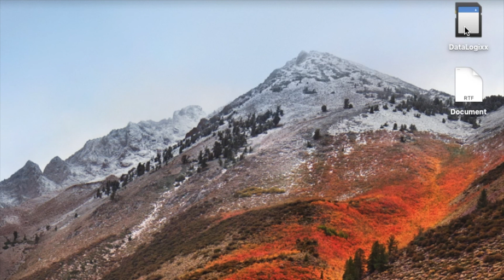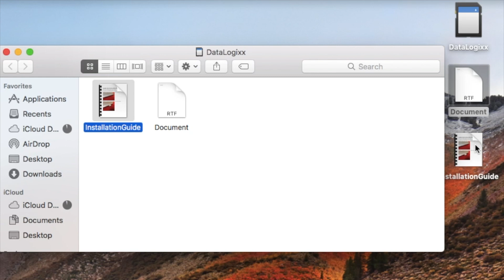Datalogixx Memory Plus - Quick Start Guide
Getting Started with the Datalogixx Memory Plus for Macbooks